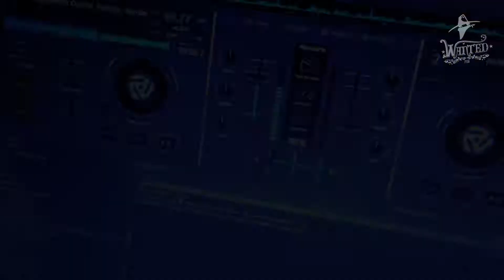Wanted Pub - Vídeo 02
Vídeo produzido pela Partiu Filmes